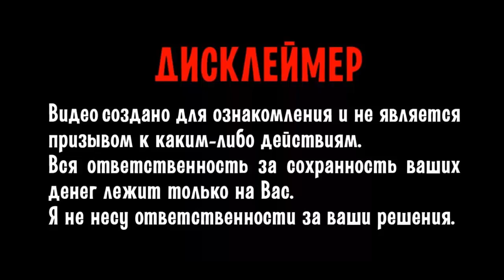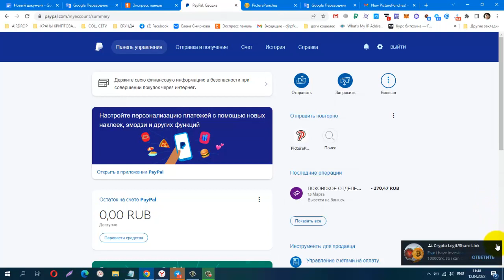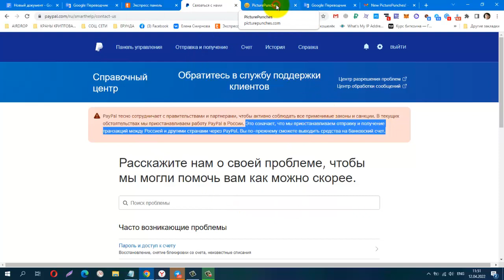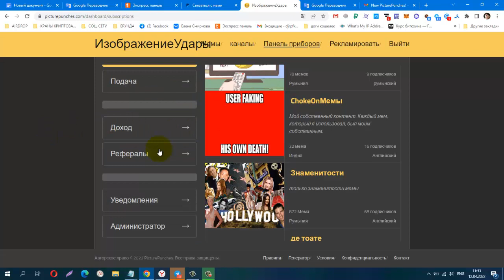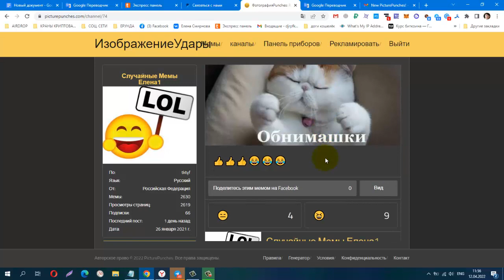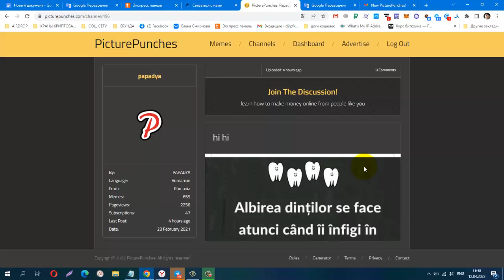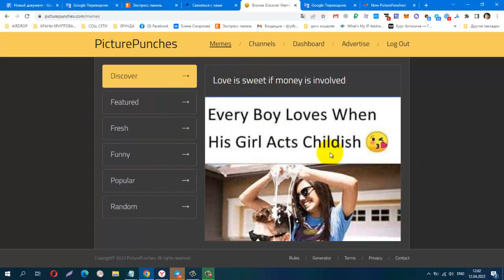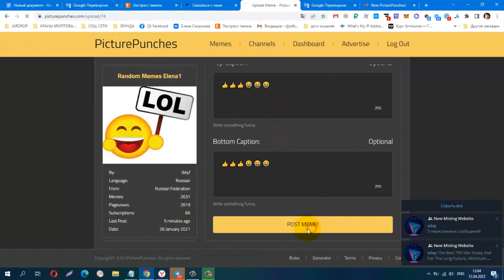Без вложений! Picture Punches , Заработок на Мемах! За посещение сайта платят 0,5 цента!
затем попробуйте использовать тему, которая не используется на платформе. Например, «Свадебные мемы», а затем зайдите в Google, найдите свадебные мемы и загрузите их на Picture Punches